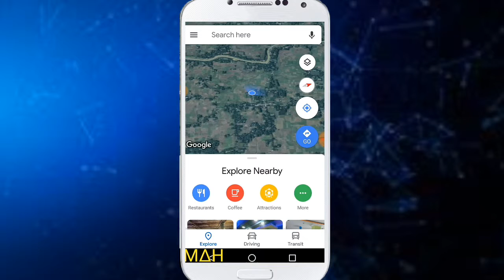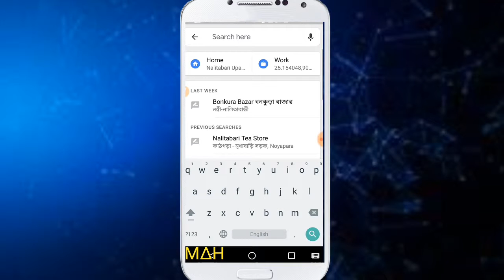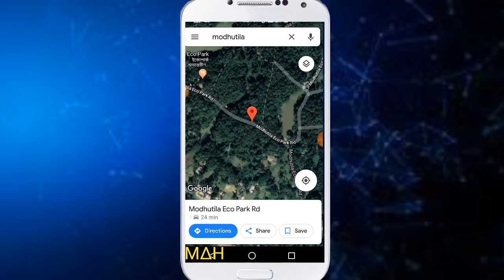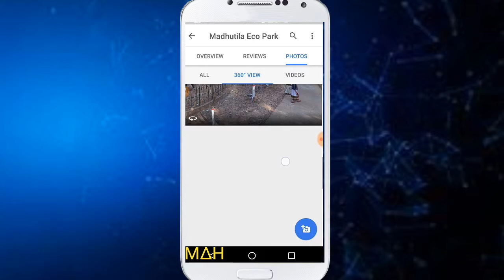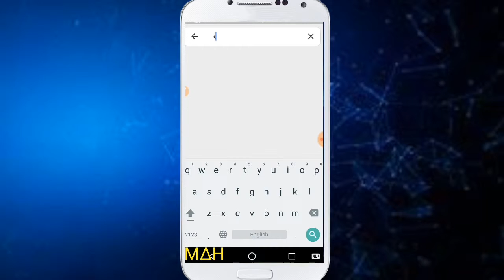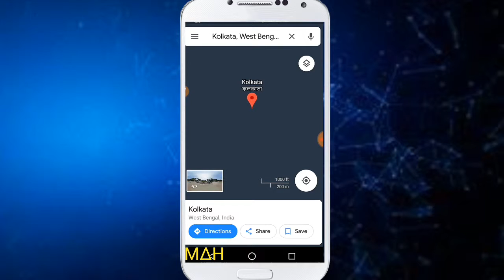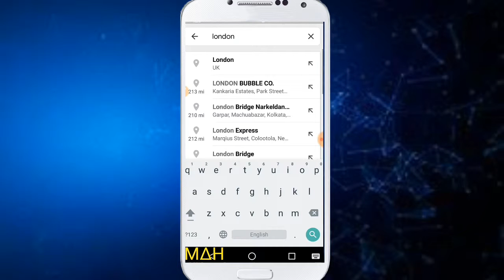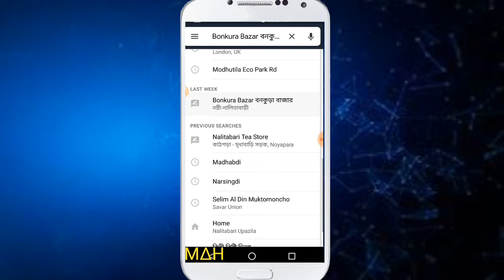ঘরে বসে বিশ্ব দেখুন! গুগল ম্যাপস ব্যবহার করে।MAH TECH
যতই দিন যাচ্ছে বর্তমান বিশ্ব ততই বদলে যাচ্ছে।
বর্তমান যুগে সবাই সময়,শ্রম,টাকা উভয় বাচাতে চাই!সেই জন্য আমি আপনাদের দেখাবো কিভাবে ঘরে বসে থেকে পুরো বিশ্ব ভ্রমণ করা যায় এক মুহুতেই ! দেখতে থাকন!

Video Create by Md Azijul Hakim
Thanks You For Wachting Video
                       Thanks!